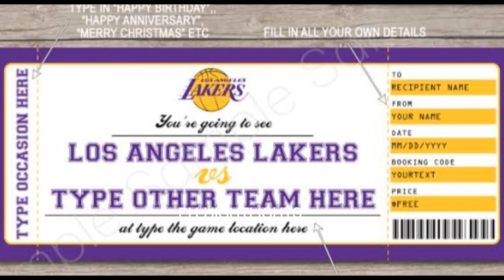92,000 US DOLLARS / 4.9 MILLION PHILIPPINE MONEY ANG TICKET PRICE SA LARO NG LAKERS VS THUNDER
92,000 US DOLLARS / 4.9 MILLION PHILIPPINE MONEY ANG TICKET PRICE SA LARO NG LAKERS VS THUNDER

Don't miss my latest upload here on my Youtube Channel "PH HIGHLIGHTS".